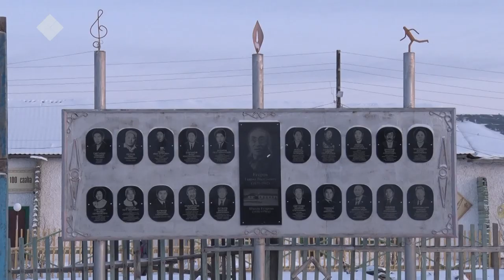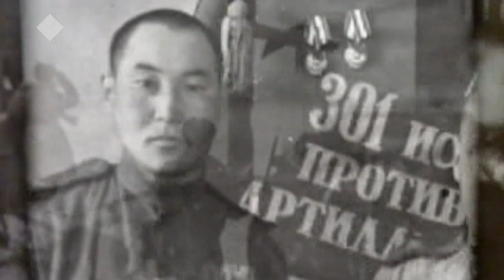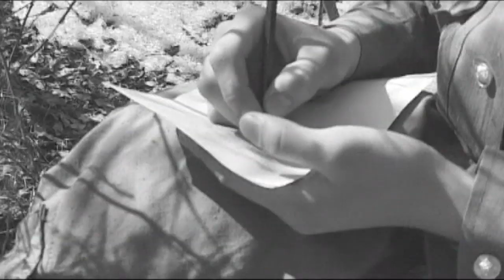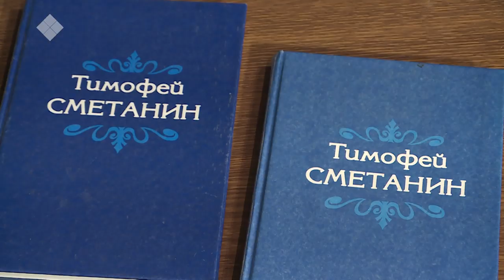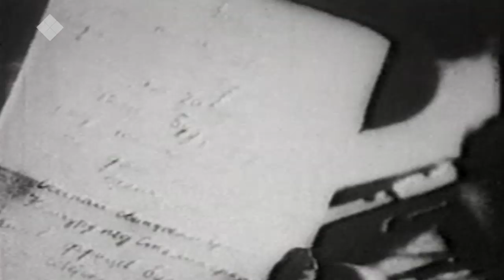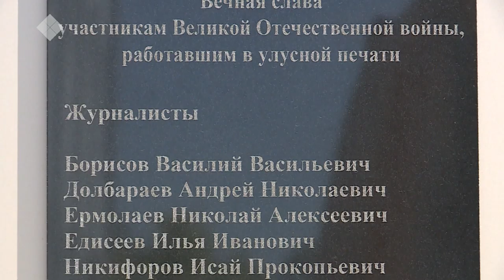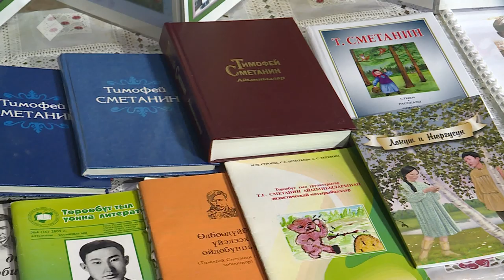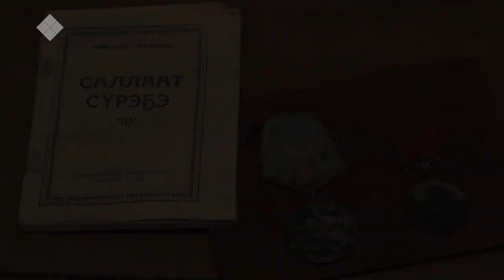«Аал Луук мас» биэриигэ: суруйааччы Тимофей Сметанин төрөөбүтэ 100 сыла (04.12.19)